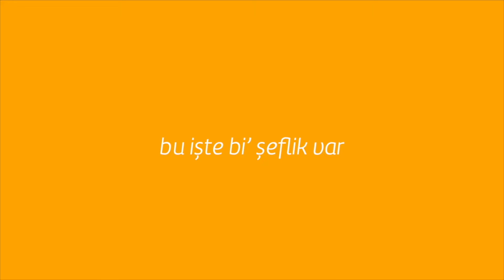Çilek Sorbe Tarifi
Pratik ve ferahlatıcı tadıyla karşınızda Çilekli Sorbe tarifi... Sorbe nasıl yapılır? Meyveli sorbe tarifi ve çok daha fazlası için videomuzu izlemeyi unutöayın.

Çilek Sorbe Malzeme Listesi

- 500 g taze çilek
- 100 ml su
- 100 g toz şeker

Çilek Sorbe Nasıl Yapılır?

- Yıkanmış çileklerin sap kısımlarını kesip ortadan ikiye bölün.
- Doğranmış çilekleri bir kaba alıp, 1 saat buzlukta dondurun.
- Bu sırada su ve toz şekeri eriyene kadar kısık ateşte karıştırıp şerbet elde edin.
- 1 saatin sonunda donmuş çilek dilimlerini ve ılık şerbeti mutfak robotunda iyice çekin.
- Bu karışımı bir kaba yayın, en az 2 saat dondurduktan sonra dilediğiniz gibi servis edebilirsiniz
- Çilekli sorbeniz hazır, afiyet olsun.

Çilek Sorbe Tarifinin Püf Noktası